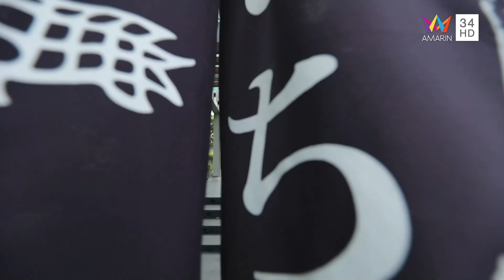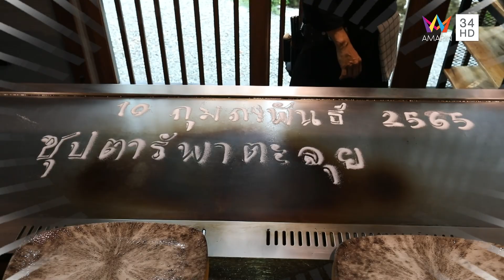"อาไท กลมกิ๊ก" กินเทปันยากิครั้งแรก อร่อยฟินจนเก็บอาการไม่อยู่ | ซุป'ตาร์ พาตะลุย | 24 ก.พ. 65 (4/4)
รายการ ซุป'ตาร์ พาตะลุย สัปดาห์นี้  "นิกกี้" ณฉัตร จันทพันธ์ จะพาไปพบกับ "อาไท กลมกิ๊ก" ตลกเด็กชื่อดังของเมืองไทย พร้อมพาไปทำกิจกรรมและอัปเดตเรื่องราวชีวิต จะสนุกสนานขนาดไหน ติดตามได้ในรายการ